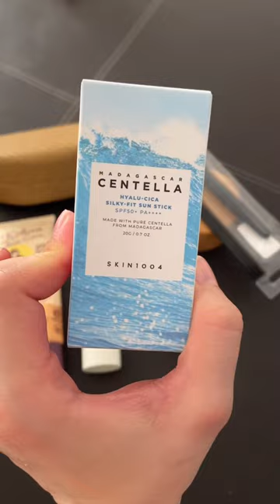Sunscreens I brought to the beach